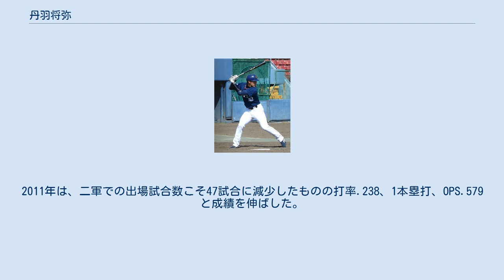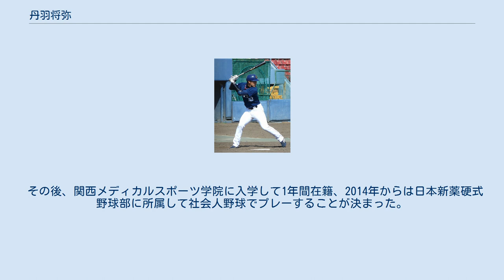丹羽将弥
丹羽 将弥（にわ まさや、1989年4月18日 - ）は、愛知県海部郡佐屋町（現：愛西市）出身の元プロ野球選手（外野手）。
右投右打。
 愛知県海部郡佐屋町（現：愛西市）出身。
永和小3年時に永和クラブで投手として野球を始める。
永和中学時代には硬式野球の西尾張ドリームスに所属。
 岐阜城北高時代は1年生から中軸を打ち、2年生では選抜高等学校野球大会に4番打者として出場し、岐阜県勢としておおよそ半世紀ぶりとなるベスト4進出に貢献した。
 3年夏は県大会の準決勝で敗退したものの、5月に対戦したブラジル高校選抜と対戦し長良川球場で140メートル越えの場外HRを放ったことがスカウトの目に止まった。
 2007年に高校生ドラフト1位（中田翔の外れ1位）で入団。
 1年目の2008年は二軍で14試合に出場、打率.125に終わったが1本塁打を記録した。
翌2009年は二軍で41試合に出場するも打率.154、0本塁打、OPS.446とプロの壁に苦しんだ。
 2010年は二軍で68試合に出場し、打率.208、1本塁打、OPS.533と前年よりも成績を上げた。
2011年は、二軍での出場試合数こそ47試合に減少したものの打率.238、1本塁打、OPS.579と成績を伸ばした。
 しかし、2012年は二軍で僅か5試合の出場に終わり、10月4日に戦力外通告を受けた。
その後、長打力を期待されて11月11日から地元ナゴヤ球場で行われた中日ドラゴンズの秋季練習にテスト生として参加したが、11月21日の紅白戦では3打数無安打と結果を残せず、翌11月22日に不合格が発表された。
 その後、関西メディカルスポーツ学院に入学して1年間在籍、2014年からは日本新薬硬式野球部に所属して社会人野球でプレーすることが決まった。
ここで2年間プレーして2015年オフに退部。